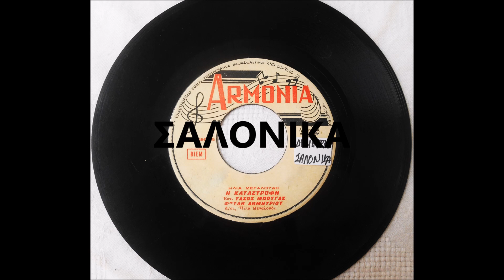ΚΑΤΑΣΤΡΟΦΗ - ΤΑΣΟΣ ΜΠΟΥΓΑΣ - ΦΟΥΛΗ ΔΗΜΗΤΡΙΟΥ